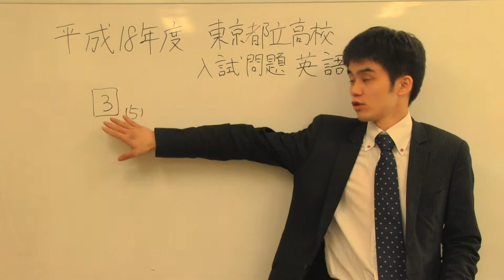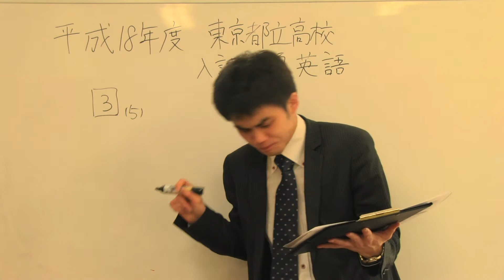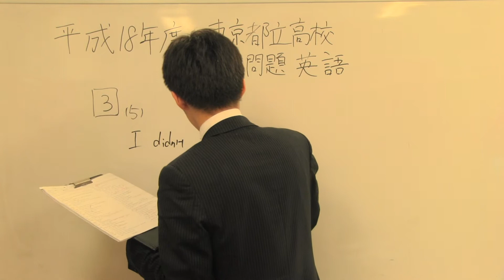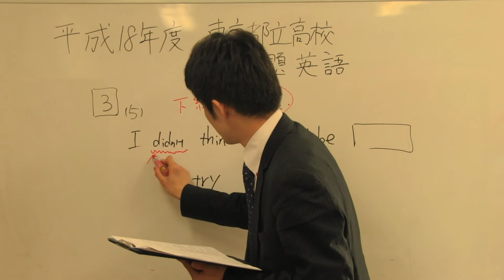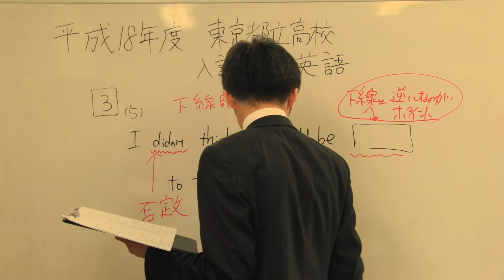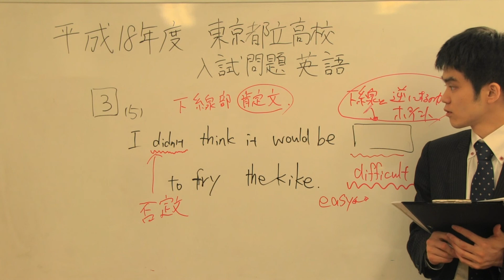東京都立高校入試 過去問 英語 平成１８年 大問３（５）